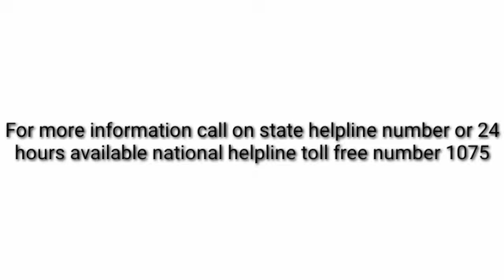Corona Massage by Vikram-Vetal